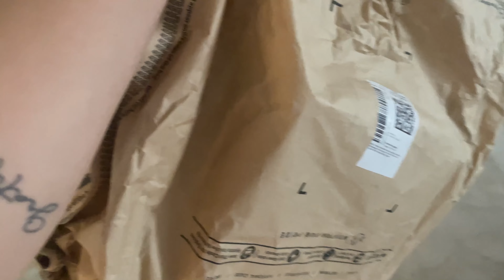Vibhav ki videsh yatra ki taiyari 🤣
Hi friends,

Vibhav ko jana hai office k kaam se Montenagro and Adi ki naani aayi hain humare paas rhne.
Tried to create a vlog for a memorable weekend.

Love,
Sonam